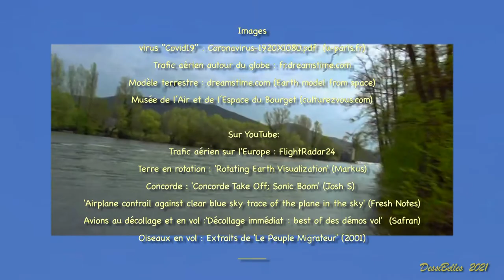"Répit pour la Planète" (Vœux 2021)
L’air est sans frontières. De l’éruption volcanique à l’incendie de forêt, de l’explosion d’une centrale nucléaire à l’échappée d’un virus de laboratoire, l’espace aérien partage tout, le meilleur comme le pire. Le meilleur, c’est depuis toujours le transport d’oxygène et la protection contre les radiations solaires, qui permet la vie sur Terre. Concernant le pire, une pandémie infectieuse a récemment été favorisée par un trafic aérien intensif, interrompu pendant quelques semaines en 2020.

 A l’ère de la globalisation, des Vœux de Bonne Année ne peuvent plus être seulement individuels. Souhaitons d’abord que 2021 soit l’année d’une immunité collective aux variantes du Covid19, et que, par la suite, le trafic international demeure limité à l’indispensable dans une Société tendant à se relocaliser.

                                Répit pour la planète
                                   DessiBelles, 2020

         Prologue :

Fa11
L’invisible silencieux
A figé les géants qui grondent dans les cieux.

Que les lieux de leur longue escale forcée
Rém7           Solm7  Do7

Deviennent des Musées...

        Couplet 1 :
                              Fa    Lam    Sib    Do
 Souhaitons à la Terre
                          Rém   La/Do#  Rém7/Do  Sol7/si

 Une Bonne Année.
Solm          Lam7            Sib                          Do7

Que les oiseaux se retrouvent... seuls en l’air

Lab7+              Réb7+                  Solb7+  Fa
   Quand les avions ne pourront plus voler.

      Lam                  Sim7   Do  Ré7

Chacun peut respirer.
     Solm                Lam7   Sib    Do
La Nature est en Fête,

Sib       Solm  Do
Toute une année.
                         Sib  Fa Solm7 Fa
Une Bonne Année.

          Refrain :
Réb
Vivement la trêve

Des voyageurs (assistés).

Lab

Le temps du rêve
              Réb

Ou du labeur (à côté).

Sibm

basse: Solb  Sol  Lab  La
             Loi    -sir   et     job,
basse: Sib    Si Sib  Solb

            Avec bonheur,

Mib7     Mi°

Pour notre globe,
Sibm      Réb7/si  Do

Sans les moteurs.

      Couplet 2 :

Un air pas trop chaud.
Emportons nos guitares en bandoulière,

Parcourant les chemins sur nos vélos.

A pédale

Sur la terre,

A la voile

Sur la mer,

Mais rien qui vaille

En l’air,
Toute une année.

Une Bonne Année.

                Refrain

          Couplet 3 :

Fa

Do

Tant que les Hommes arrêtent
      Fa               Fam
De prendre le ciel

                       Mim7  La7

Pour un bien éternel,

      Rém7        Sol7
De prendre le sol

 Do           Do7

Pour une piste d’envol.

Fa                                 Do
C’est un répit pour la planète.

Ré7                       Sol   Sol5+
          Final :

Lab7+        Do    (Do7)

...Juste un répit.